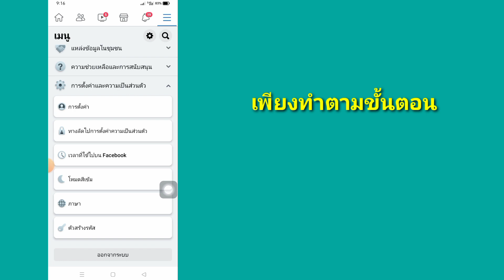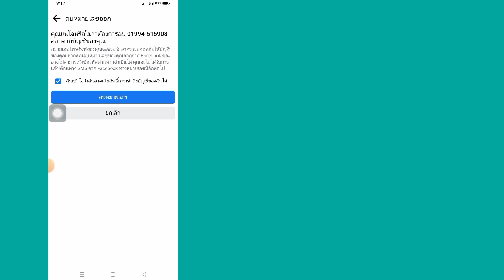วิธีลบหมายเลขโทรศัพท์มือถือออกจาก Facebook (2023)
ในวิดีโอนี้ฉันจะแสดงให้คุณเห็น

หากคุณต้องการวิธีลบหมายเลขโทรศัพท์มือถือออกจาก Facebook (2023) ให้ดูวิดีโอต่อจนจบ มันเป็นกระบวนการที่ง่ายและสะดวกมาก